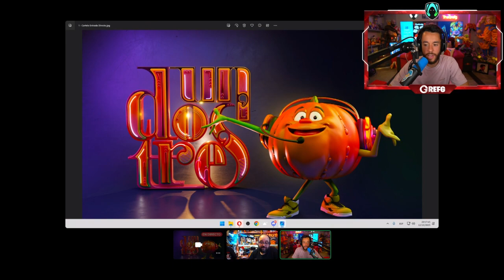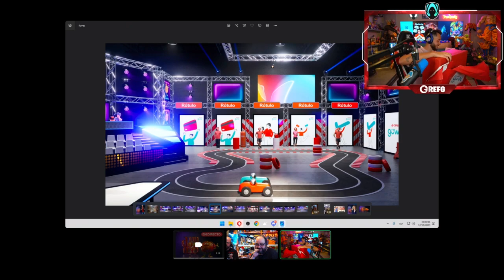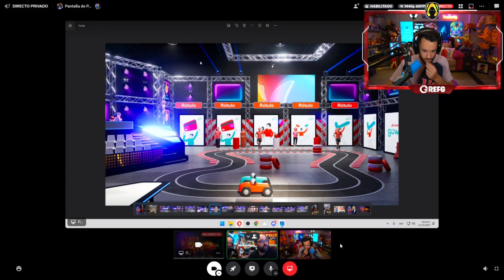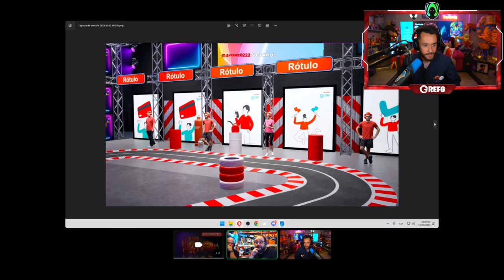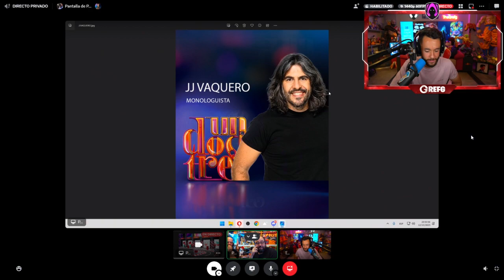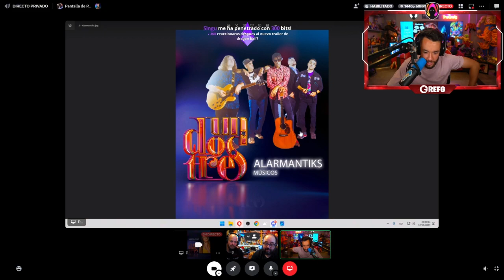"Un, dos, tres..." Presentación novedades 12 10 2023